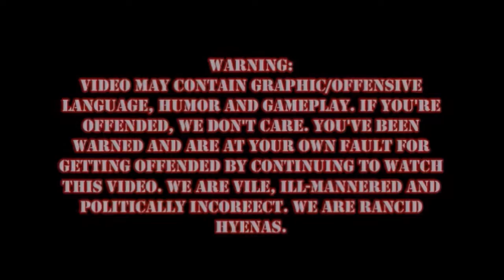Dark Souls Episode 15: Hanky Spanky!!!